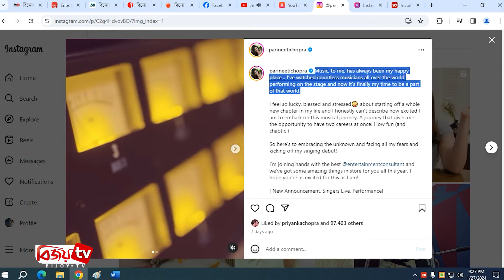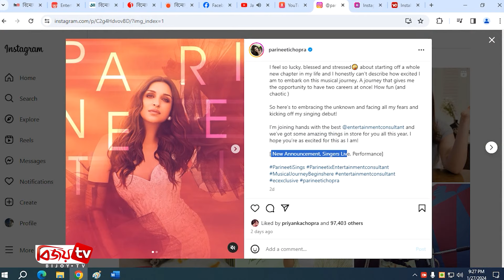নায়িকা থেকে গায়িকা হতে চান পরিণীতি | Parineeti | Bijoy TV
গেল বছরের সেপ্টেম্বর মাসে বিয়ে করেছেন বলিউডের জনপ্রিয় অভিনেত্রী পরিণীতি চোপড়া। বিয়ের ৪ মাস না পেরোতেই জীবনের এক নতুন সিদ্ধান্ত নিলেন তিনি। ক্যারিয়ার নিয়ে এবার অন্যভাবে ভাবতে শুরু করেছেন তিনি। জীবনের মোড়কে আনতে চাচ্ছেন নতুনত্ব। নতুনভাবে হতে চাইছেন প্রতিষ্ঠিত। ইনস্টাগ্রামে সেই ঝলকও দেখা গেছে।
একজন সঙ্গীতশিল্পী হিসেবে নিজেকে জানান দিতে চান তিনি। হতে চান প্রতিষ্ঠিত। এ নিয়ে কর্মযজ্ঞও শুরু করে দিয়েছেন তিনি। তার স্টুডিওর নির্মাণ কাজও প্রায় শেষের পথে।
স্টুডিও থেকে ছবি পোস্ট করে পরিণীতি লেখেন, গান আমার জীবনের সবচেয়ে ভালোবাসার জায়গা। বিশ্বের বহু গায়ককে স্টেজে পারফর্ম করতে দেখেছি। এ বার আমিও সেই সঙ্গীত জগতের অংশ হতে চলেছি। আমি যেমন উত্তেজিত, তেমনই চিন্তিত— জীবনের এক নতুন অধ্যায় শুরু করতে চলেছি।